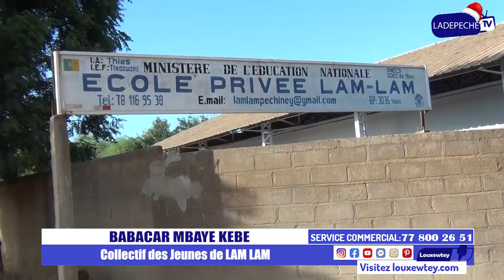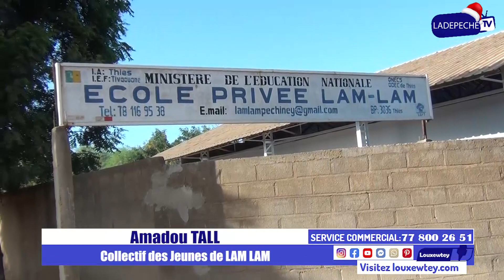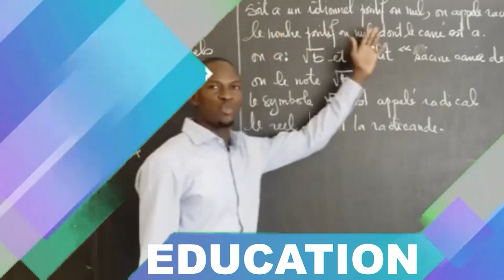Thiès: Des jeunes de Lam-Lam placent les sociétés d'exploitation SSPT et Sophos au bancs des accusés